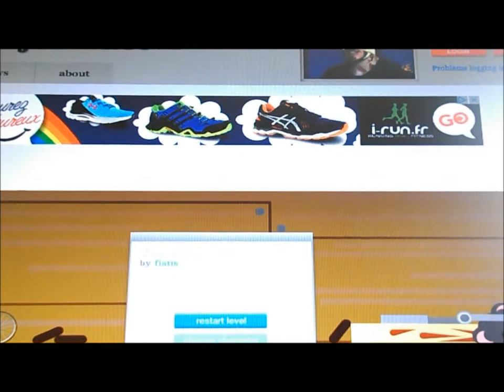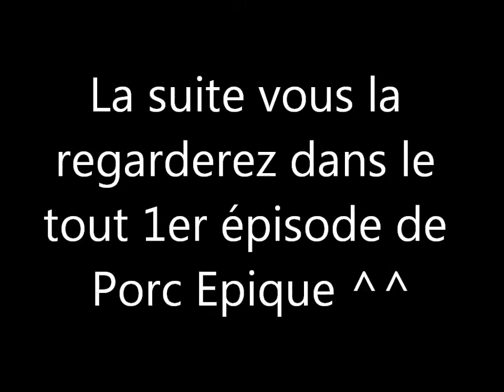PORC EPIQUE épisode 00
Voici un épisode très spécial , le 13 avril 2015 c'est plus précisément le jour ou j'ai mis en ligne le tout premier épisode de Porc Epique. Pour comprendre d'où vient Porc Epique voici l'épisode pilote (ou épisode 0) qu'il parle de la naissance de la série ^^

ça à commencer par des petits testes du jeu Happy Wheels jusqu'à ce que je m'intéresse à autre chose voilà

Donc Bonne Anniversaire Porc Epique ^^